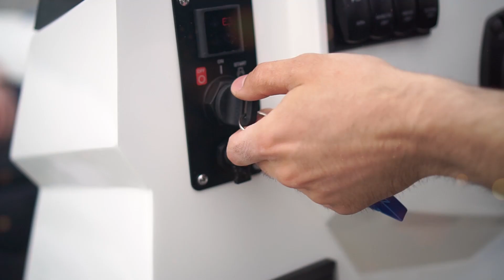Skijanje na vodi - Nautika info S2E5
Skijanje na vodi ne mora da bude opasan sport ukoliko znate pravilnu tehniku skijanja. Zapravo, skijanje na vodi vam može doneti mnogo zabave i uzbuđenja, te omogućiti nova iskustva. Da li ste znali da je skijanje na vodi sport koji već 100 godina privlači ljubitelje adrenalina?​ Ukoliko je i Vas privuklo i želite naučiti kak pravilno skijati na vodi, onda je ovo epizoda koju morate pogledati.

Adrenalinsku epizodu serijala „Nautika info“ smo snimili u saradnji sa našim prijateljima iz Waterski kluba „Skalar 2000“, zato vas pozivamo da zapratite naš YouTube kanal i zajedno sa nama uplovite u uzbudljiv svet sportova na vodi.​

Elko Marine je kompletan nautički servis koji proizvodi i prodaje četiri čamca sopstvene proizvodnje – Big Foot, V-Power, HM 22 i Nivian XR1. Zvanični smo distributeri za Atlantic Marine, Bayliner i Four Winns glisere, brodove i jahte. Na tertoriji Republike Srbije zvanični smo zastupnik i servis za Honda vanbrodske motore, kao i za električne vanbrodske motore Torqeedo. Kod nas takođe, možete odabrati čitav paket usluga koje se tiču servisiranja, konzervacije, provere vanbrodskih motora ili reparacije aluminijumskih čamaca i plastičnih čamaca. Pored toga, posedujemo marinu za privez plovila, zimovnik, a nudimo i uslugu iznajmljivanja plovila. Od prve želje za plovilom do potpunog održavanja plovila, zaista stojimo iza reči da je Vaše plovilo, naša briga.

0:00 Uvod
0:33 Ski klub „Skalar 2000“
1:11 Recenzije skija
2:35 Stavljanje skija
4:30 Razlika između profesionalnog i rekreativnog skijanja
5:25 Maks Herendić
6:42 Skijanje u ski klubu „Skalar 2000“
7:17 Skijanje na vodi u Srbiji
8:53 Oprema za sportove na vodi u Elko Marine